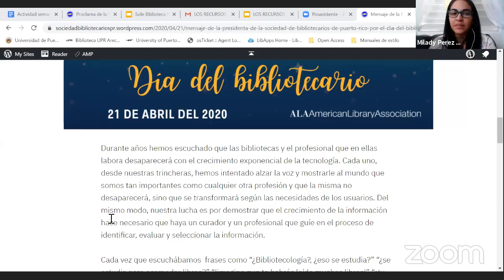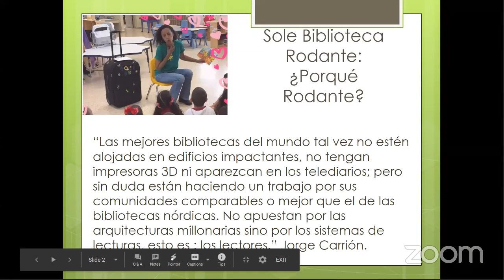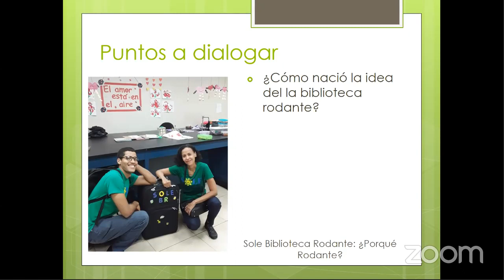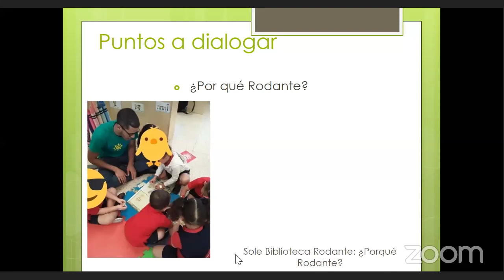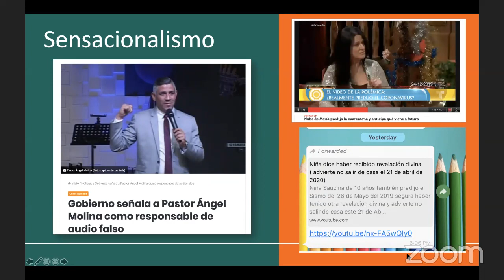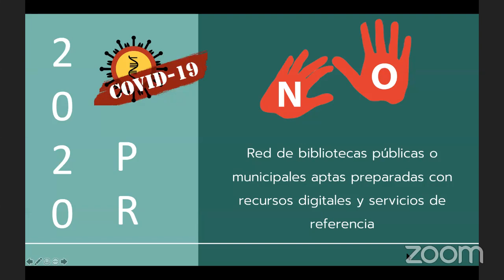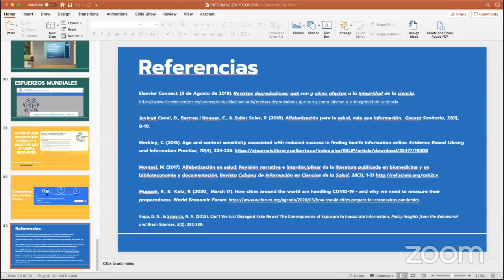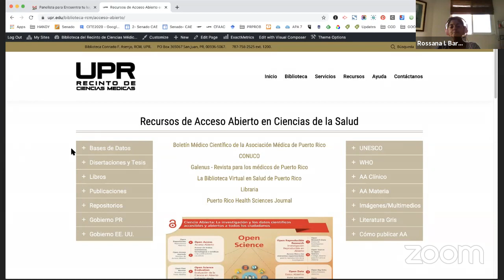Encuentra tu lugar en la biblioteca: Lectura de Proclama y foro